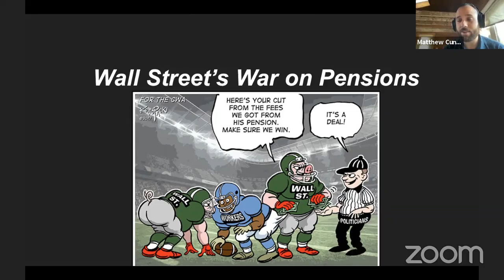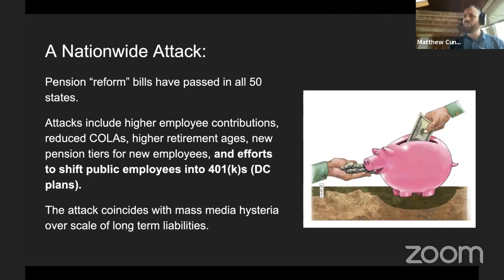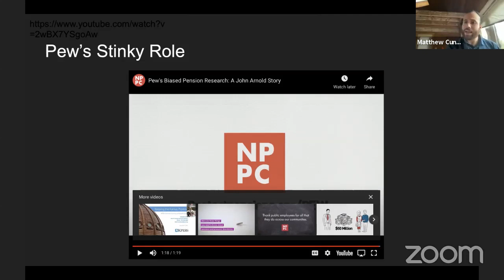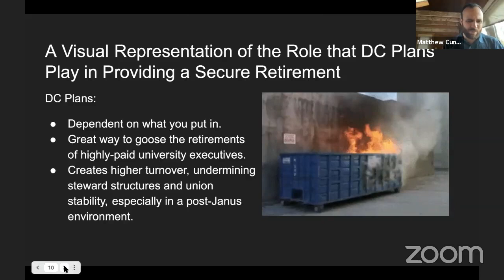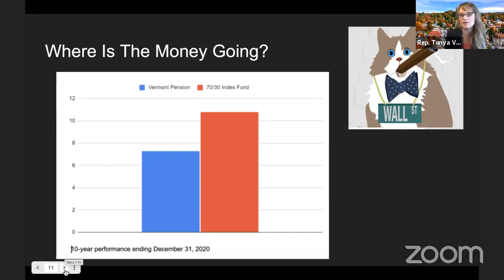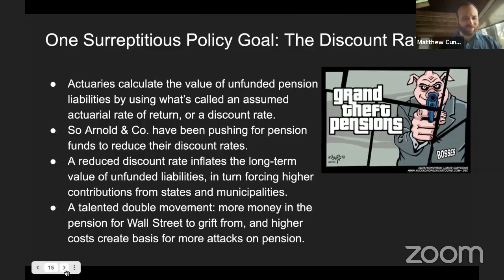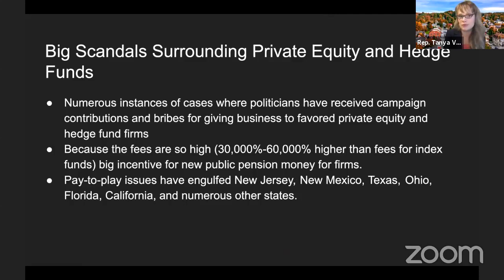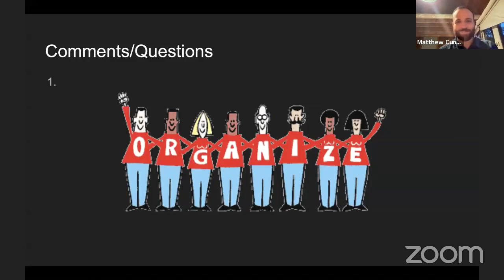Wall Street's War on Pensions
Streamed Live on Facebook, May 6th 2021

Join State Rep. Tanya Vyhovsky and public pensions and capital markets expert Matthew Cunningham Cook as they talk about the war on pensions being fueled by Wall Street and the current state of the fight to save public pensions in Vermont.